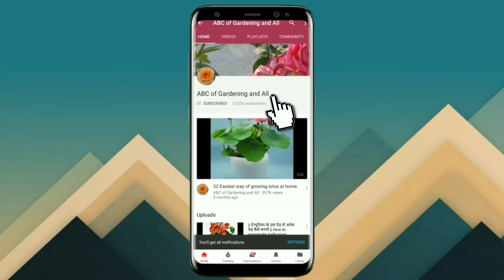413.Carnation ke baare me jaankari.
carnations are beautiful flowers which belong to dianthus family. They do goog in 4 to 5 hrs sun needs less amount of water and fertilizer . Should be fertilized once in a month with slow release fertilizer. Can be grown from seeds and propagated from cuttings. For any type of pests attack neem oil works best.